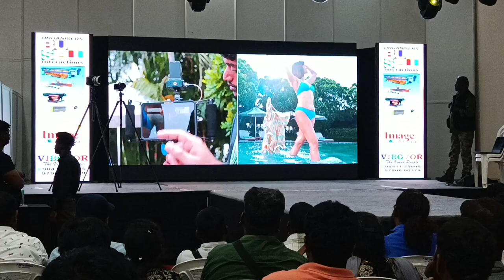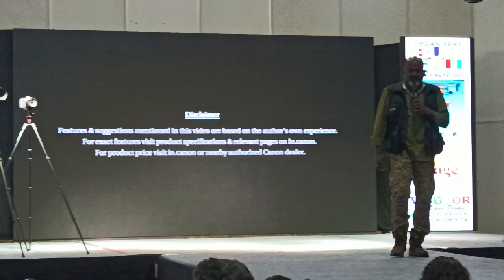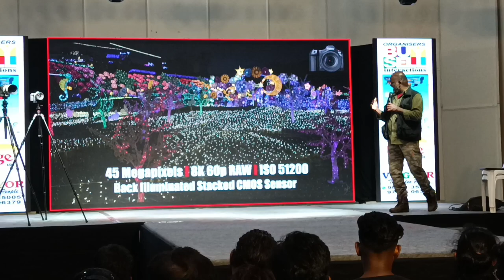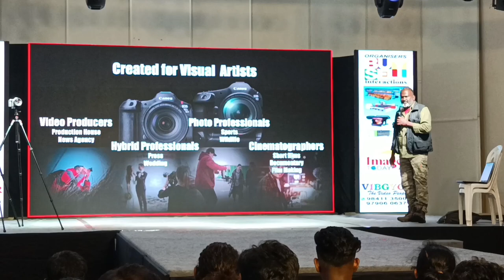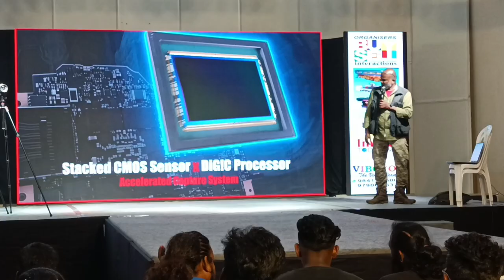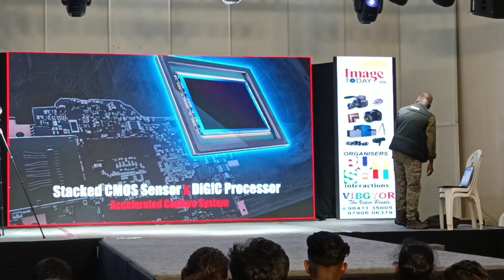Canon EOS R5 / Ravi k. Chandran / Chennai Trade Center / Image today / 2024.